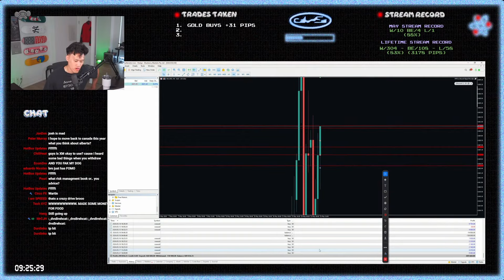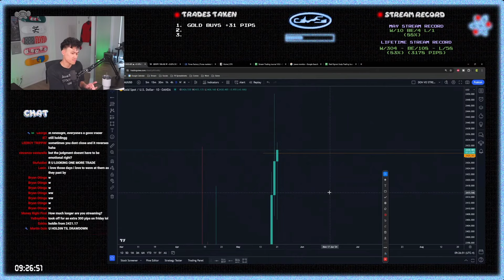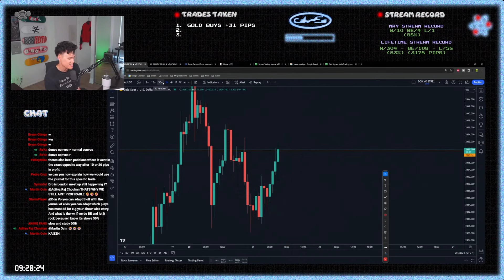You only need 10 pips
A clip from the LIVESTREAMS!